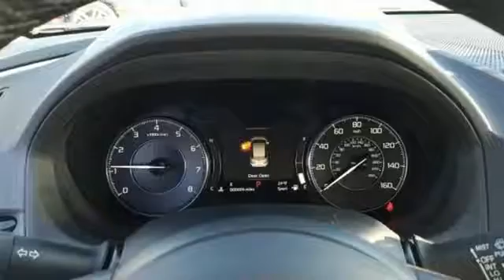New 2019 Acura RDX Wilkes-Barre PA Scranton, PA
Year: 2019
Make: Acura
Model: RDX
Trim: Base
Engine: 2.0L 16V DOHC
Transmission: 10-Speed Automatic
Color: Gray
Interior: Ebony
Stock #: A14964
VIN: 5J8TC2H33KL030157

Address:
150 Motorworld Drive #7